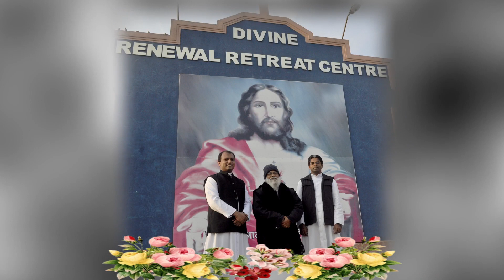Sweet Memories With Our Beloved Dadu Father